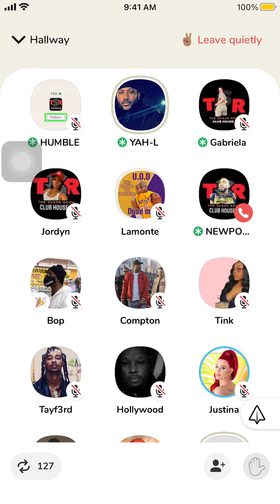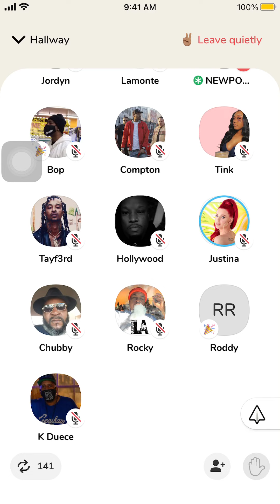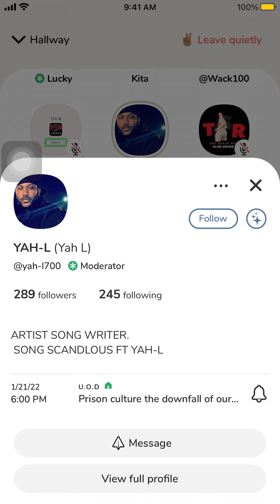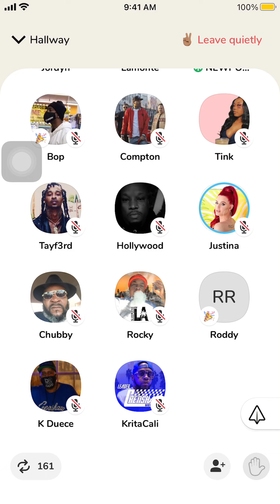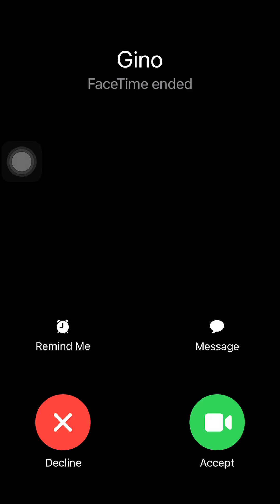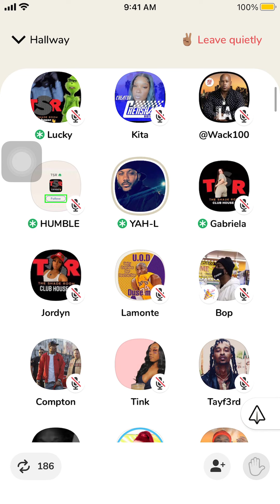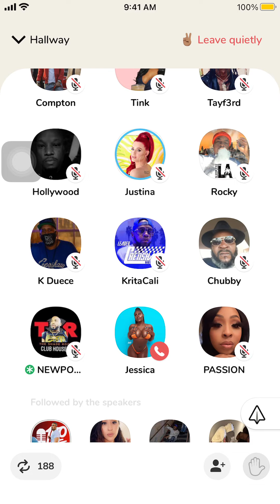RODDY RICCH JOINS CLUBHOUSE TO EXPOSE COMPTON CRIP YAH-L FOR SAYING HE FALSE CLAIMING !!!